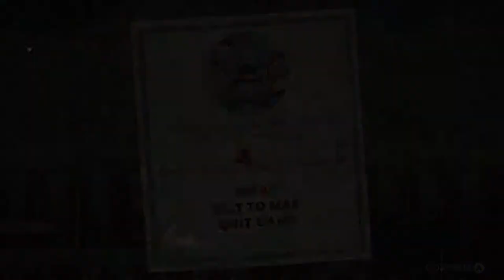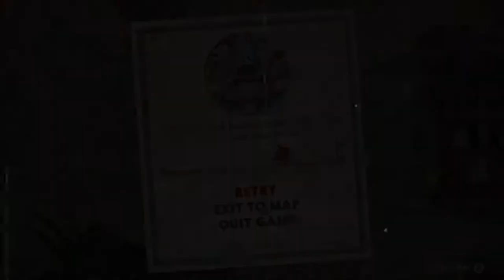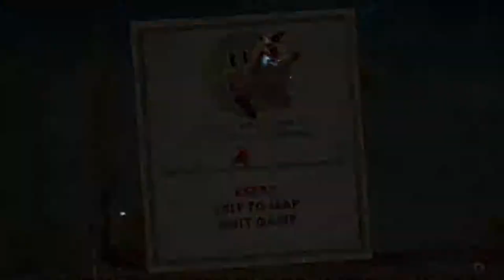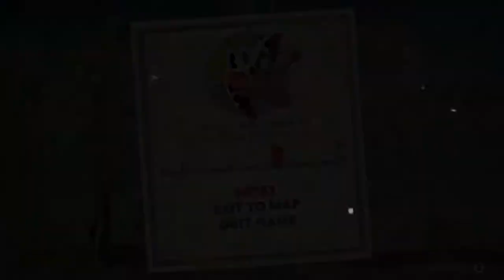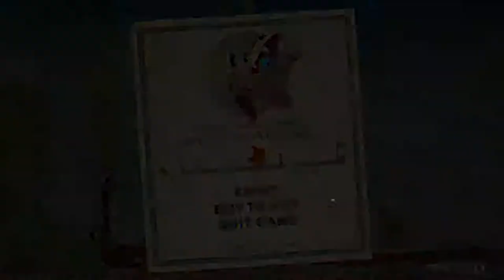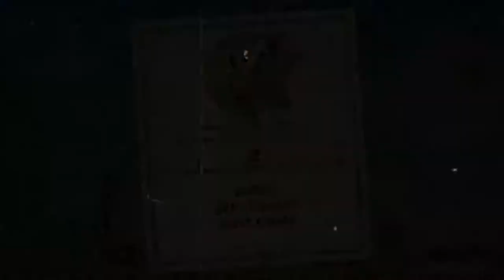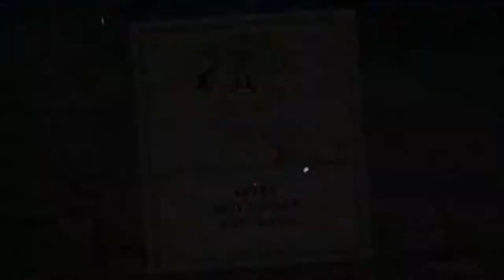Grim Matchstick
this boss is tits